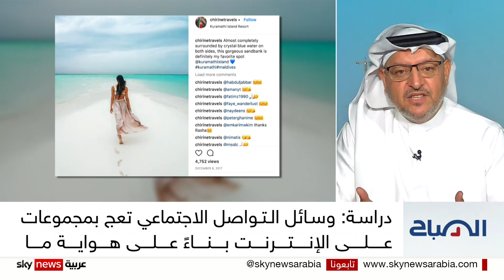هل يمكن لمنصات التواصل الاجتماعي أن تساعدكم على إيجاد الأصدقاء؟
نتابع ما استنتجه مسحٌ أميركي حديث، وهو أن ثلاثة وسبعين في المئة من مستخدمي منصات التواصل الاجتماعي يرون أن تكوين صداقات مع الغرباء، أسهل من الالتقاء بأصدقاء في الحياة الواقعية... وأضاف المسح أن عددا كبيرا من رواد مواقع التواصل الاجتماعي باتوا يعتمدون على هذه المنصات، للحصول على توصيات "أصدقائهم" الرقميين، بشأن الكتب والأفلام...